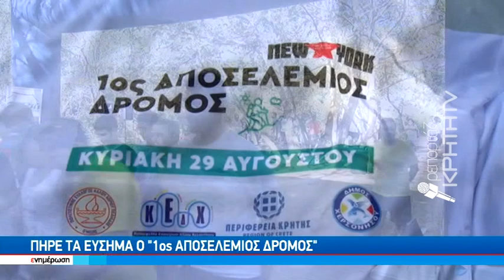Πήρε τα εύσημα ο "1ος Αποσελέμιος Δρόμος"